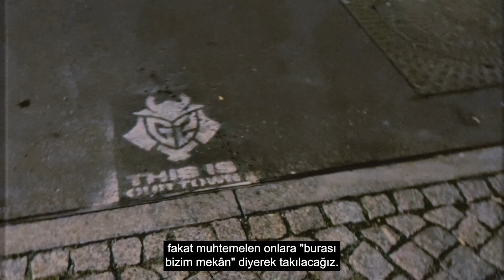SÜRPRİZ SONUÇLARIN VAKTİ GELDİ Mİ? | 4. Gün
VALORANTMasters Berlin'in 4. gününde çeyrek finalistler belirleniyor. Vision Strikers beklentileri karşılayabilecek mi? KRÜ ve F4Q favori rakiplerine karşı sürpriz yapabilecekler mi? Bu soruların cevabı bugün canlı yayında!